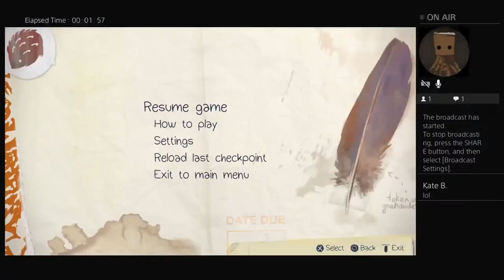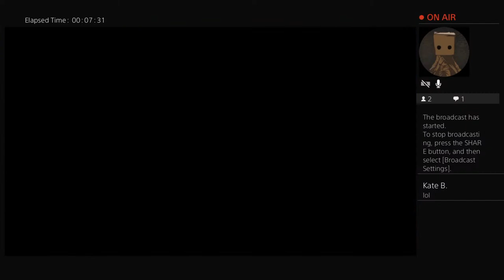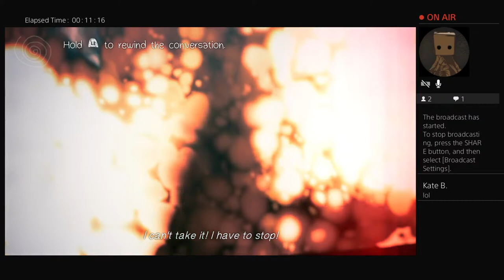deep in the cut